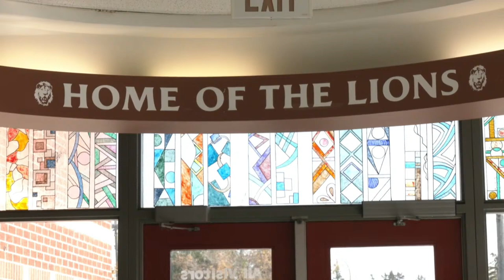The Connection - October 6, 2022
The Connection is your source for news, entertainment, and sports in the Louis Riel School Division.
This week's show includes stories from Glenlawn Collegiate, Elementary Flag Football from IG Field,  a welcome night from Ecole Varennes, and a fundraiser for Terry Fox at the Louis Riel Arts and Technology Centre.